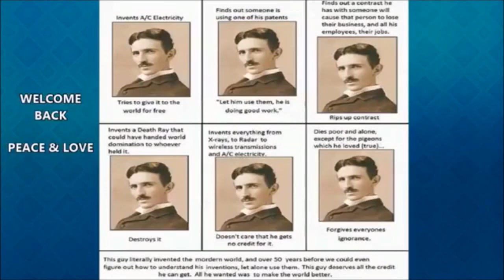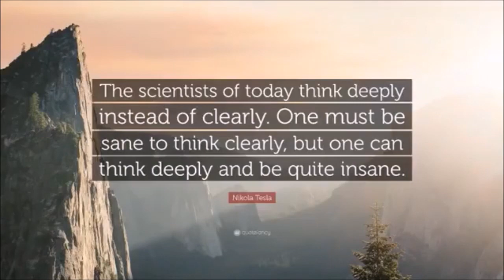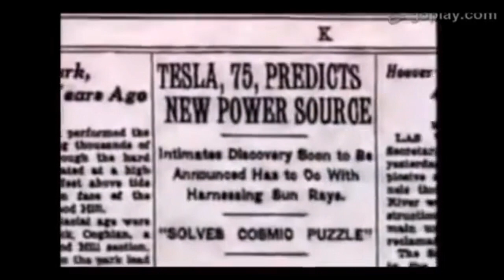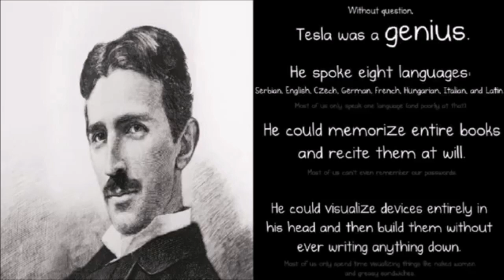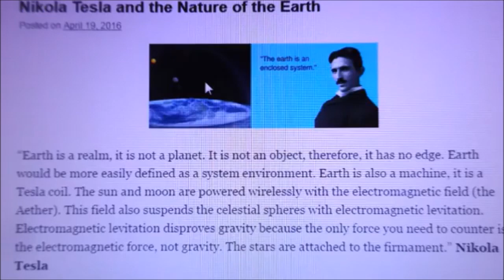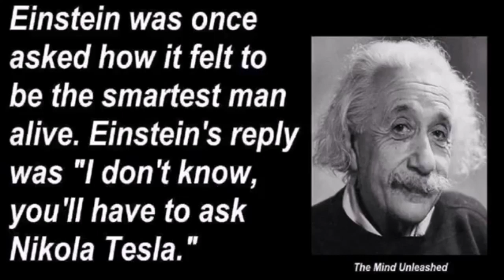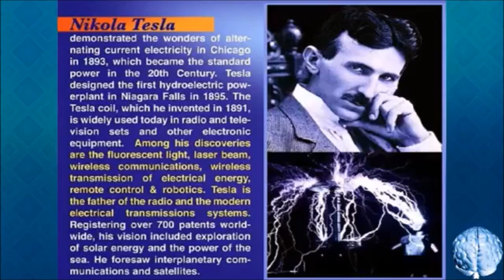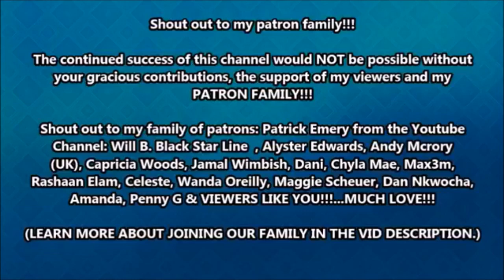FERC - Nikola Tesla Schumann Resonance & The Aether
Nikola Tesla demonstrated the existence of Infinite/Everpresent/Etheric/Scalar Energy. Tesla began to harness energy without using any wires. Tesla referred to this energy as standing energy or universal waves. MAJOR TESLA INVENTIONS INCLUDE THE FOLLOWING: RADIO, ALTERNATING CURRENT ELECTRIC MOTOR, REMOTE CONTROL, ROBOTICS, X-RAYS, WIRELESS COMMUNICATIONS, LIMITLESS FREE ENERGY & LASER. Tesla coil - a form of induction coil for producing high-frequency alternating currents. (He also invented how light can be harnessed and distributed. Tesla developed and used florescent bulbs in his lab some 40 years before industry “invented” them.) Recent evidence has surfacing detailing that Nikola Tesla was executed the day after he was visited for an all-day interview with two secret service agents, Reinhardt Galen & Otto Skorzeny. After executing him, they stole all of Tesla’s blueprints & papers.
Otto Skorzeny was Hitler’s bodyguard & also an assassin, one of the many agents who ex-filtrated to the USA after WWII, as part of Project Paperclip. Many of these German agents/scientists ended up working for NASA, the CIA, and other US secret services. Although he supposedly died in 1975, Skorzeny resurfaced in 1999. In a bed confession to the man who was dating his daughter, he revealed the identity of Tesla’s assistant, who was stealing from him. This man, he said, known as George Scherff Snr was none other than Prescott Bush – the father of the 41st President of the US, and grandfather of the current President. Interestingly, an article published in the Idaho Observer has since been removed - although several copies were made of it before it was taken offline. A copy of the article can be found
"Hitler did not commit suicide," Skorzeny recounted. "His double was shot between the eyes, and the dental records proved he was not Hitler. The Americans kept it a secret, worried the truth might anger the Russians." Article can be found here:
-The Stuff They Don’t Want You To Know About Nikola Tesla

LINK TO THE FULL NIKOLA TESLA INTERVIEW IS HERE!